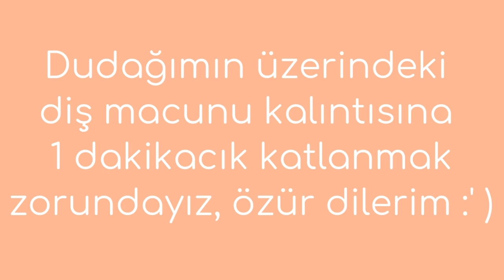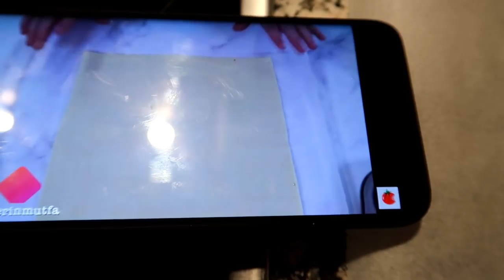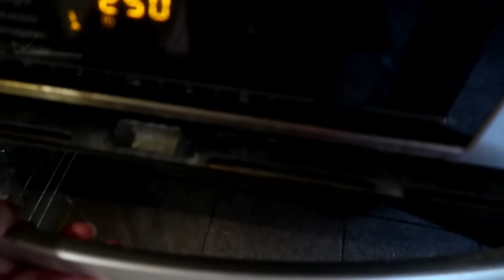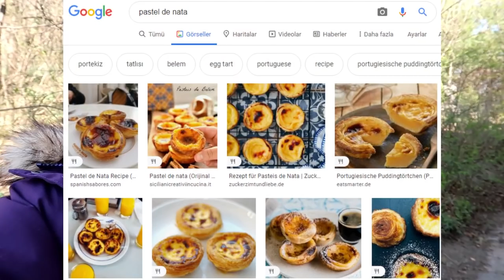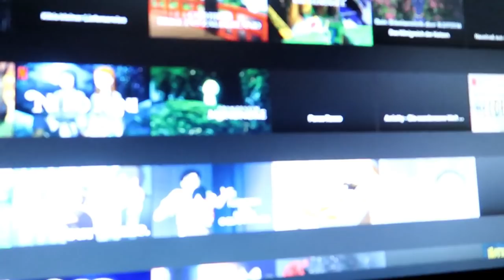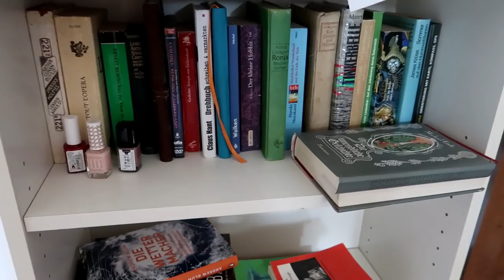Vlog | Piknik, Portekiz tatlısı Nata, Bugünlerde motivasyon ve okuduklarım üzerine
Selamlar 🌼 Mini alışverişten kitaplara, motivasyondan Portekiz tatlısı Nata yapımına son günlerimizi anlatan vlog ile yine gece gece geldim 😇 İyi seyirler dilerim 💚

→Goodreads : youtubegunlugum
→1000kitap : youtubegunlugum

Videodaki şarkılar:

East of Heaven - Good vibes

Medite - The times we had

Sunfish Grove - On a clear morning

A walk in marais

Velvet Moon - Call me out tiger